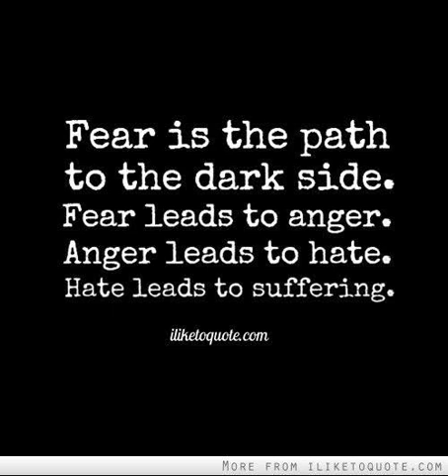Hypnosis to release anger and fear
Tumultuous times lead to tumultuous emotions!
Gain back control of your emotions in this hypnosis to help you mange the fear and uncertainty of what is occurring in the world (COVID19) and calm the anger inside of you against the freedoms being taken from you.